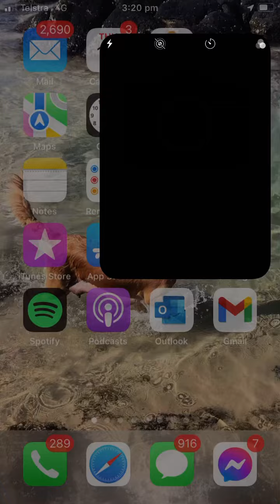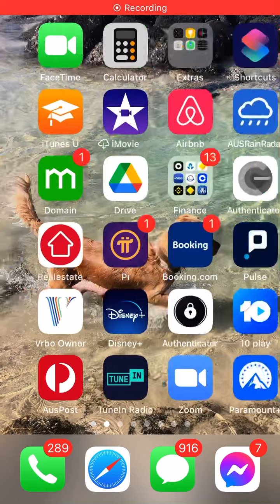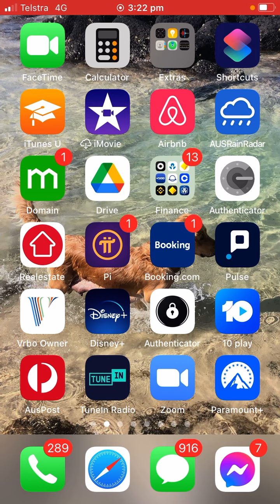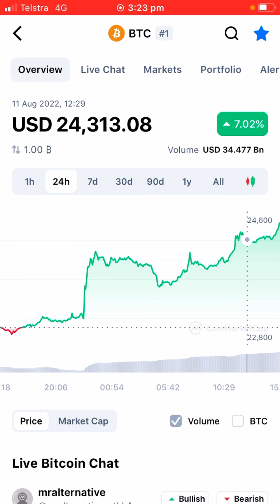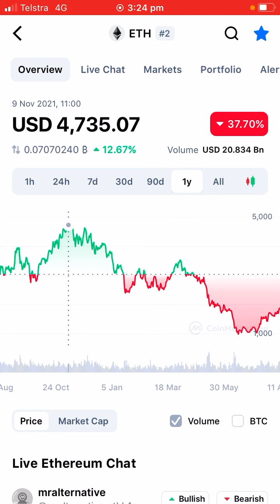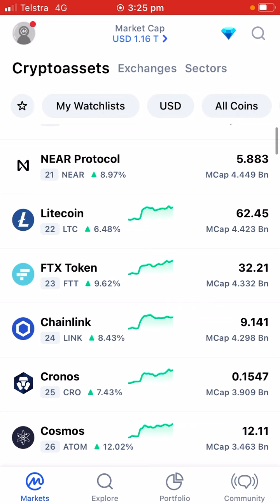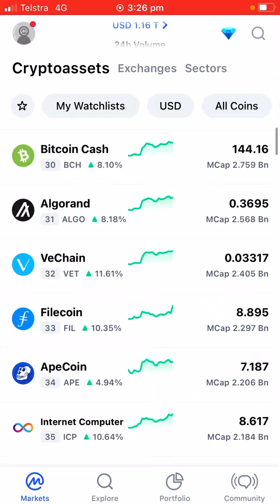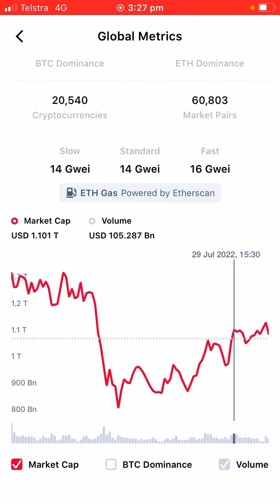BITCOIN LAUNCHING FOR TAKE OFF🚀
Today I will be discussing why the crypto market has really started going up and what strategy I am deploying right now to benefit from the turn in the market.

Today's Cryptocurrency Prices by Market Cap in $AUD 11/08/22.

The global crypto market cap is $1.64T, a 7.13% increase over the last day.

The total crypto market volume over the last 24 hours is $129.16B, which makes a 32.27% increase.

The total volume in DeFi is currently $12.55B, 9.72% of the total crypto market 24-hour volume.

The volume of all stable coins is now $119.49B, which is 92.51% of the total crypto market 24-hour volume.

Bitcoin’s dominance is currently 40.40%, a decrease of 0.05% over the day.

🔥Are you Interested In Crypto and want to be part of a group of like minded people who wish to get out of the rat race and create financial freedom. Join our members only website👇

This is a once in a generation event with prices so low, if you miss this chance to get stared you will regret it.

Don't be one of those who say "I should of" or "I was waiting for the price to dip further" GET IN NOW.

💥- Think your smart at trading? Use a Bot!!on Pionex
💥- Want to trade using leverage or spot? Use ByBit
💥- One of the largest ranges of coins available to purchase on any Exchange use OKX
💥- Cypto.com has the easiest app to buy and sell Crypto and a huge range of ways to earn an Income, even get your own VISA card!!!